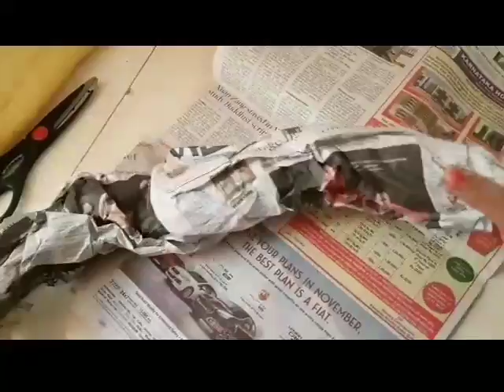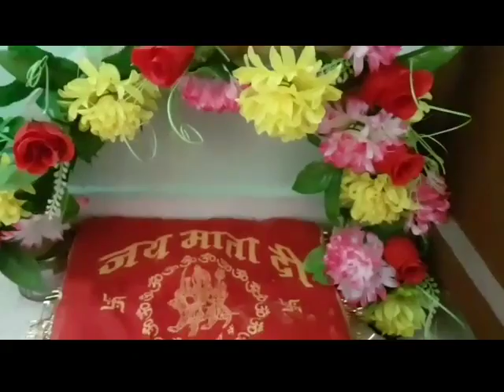Navratri easy DIY decoration at home...2017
DIY easy navratri decoration at home...